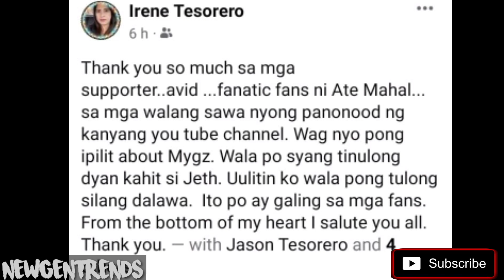IRENE TESORERO MAY SINABI TUNGKOL KAY MYGZ MOLINO!